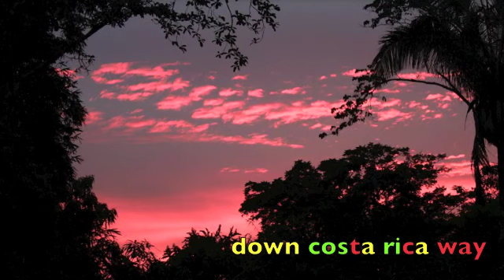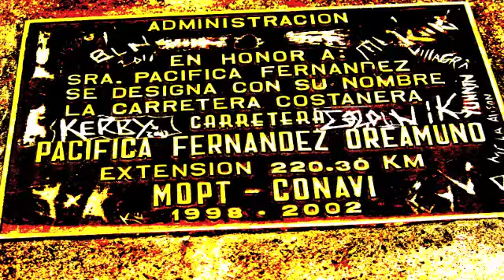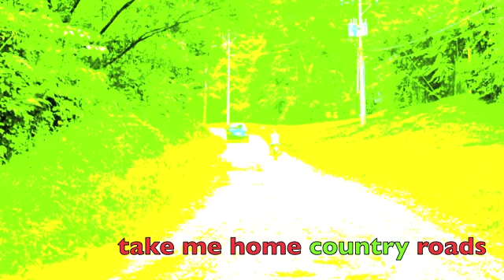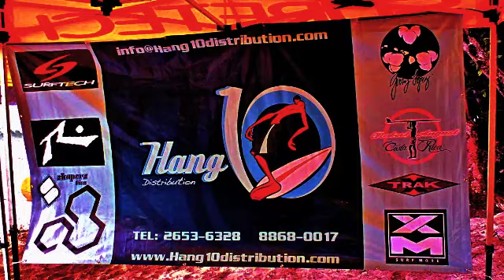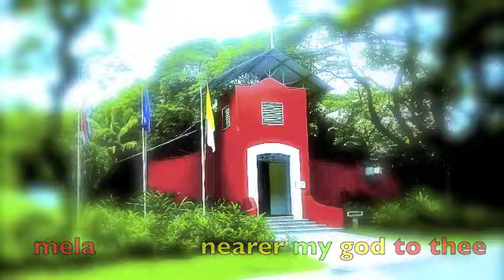gringo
paddle boards  surfboards fun in the sun kung fu poetry   original music  and sup and sup racing wildlife costa rica tourism photography